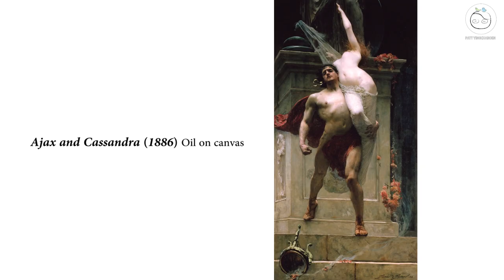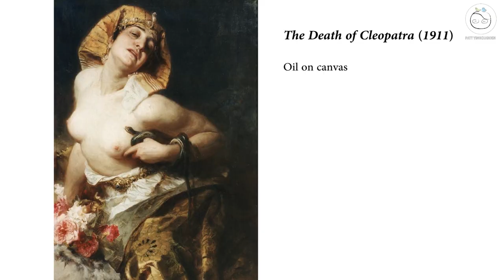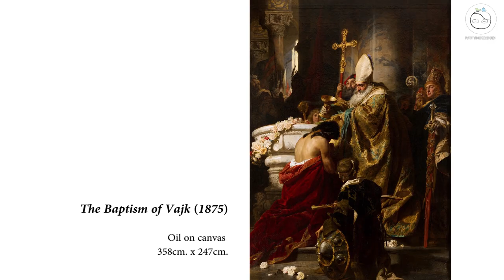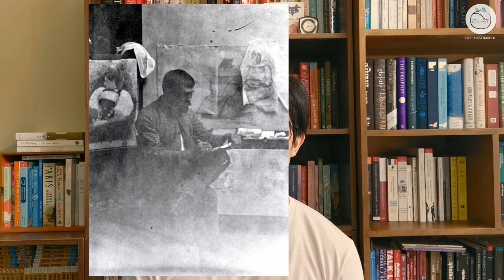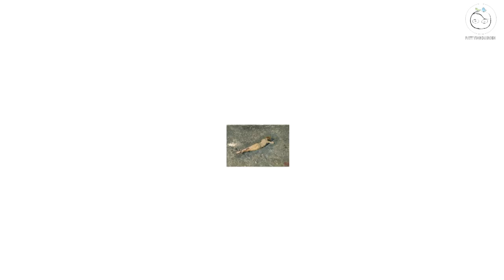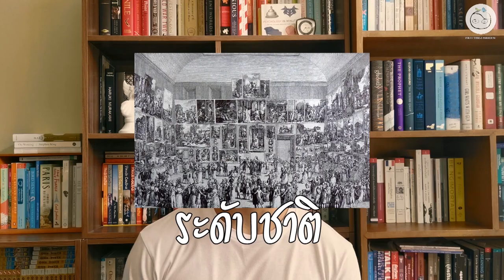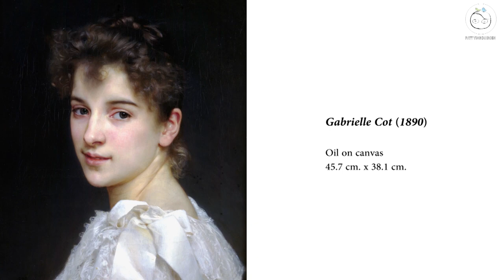Quarantined Artist EP.1 10 อันดับจิตรกร Academic ที่ทุกคนควรรู้จัก!!!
คลิปการจัดอันดับจิตรกร academic ในช่วงคริสต์ศตวรรษที่19 ที่ทุกคนควรรู้จัก เหตุเพราะในคลาสเรียน เวลาเราพูดถึงศิลปะในช่วงนี้ เรามักจะกระโดดจากปลายยุค Romantic ข้ามยาวไปถึงกลุ่ม impressionist เลย ศิลปิน academic ในช่วงนี้จึงคล้ายตกหล่น และสูญหายไปจากหน้าประวัติศาสตร์ไปช่วงหนึ่ง

     การจัดอันดับครั้งนี้เป็นการจัดอันดับแบบสบายๆ คล้ายมานั่งล้อมวงคุยเล่นเรื่องศิลปะกัน อย่างที่เราจัดอันดับภาพยนตร์ หรือเพลงที่ชอบ ให้คนที่ไม่เคยมีประสบการณ์ทางศิลปะเลยสามารถดูได้ ไม่มีความหนักแน่นในเชิงวิชาการใดๆ หวังว่าทุกคนจะได้ประโยชน์จากข้อมูลเล็กๆน้อยๆที่รวบรวมมาไว้ตรงนี้นะครับ และด้วยความที่คลิปนี้เป็นคลิปแรกที่ลองทำ ผ่านมือถือเครื่องเดียว หากผิดพลาดประการใด ก็ต้องขออภัยมา ณ ที่นี้ด้วยนะครับ

     หากมีคำถาม ข้อเสนอแนะ หรือต้องการสื่อสารโดยตรง สามารถเข้าไปที่เพจ facebook : PATT YINGCHAROEN ได้เลยครับ